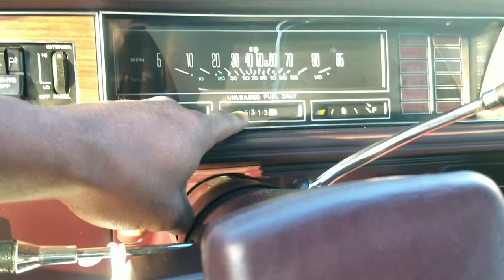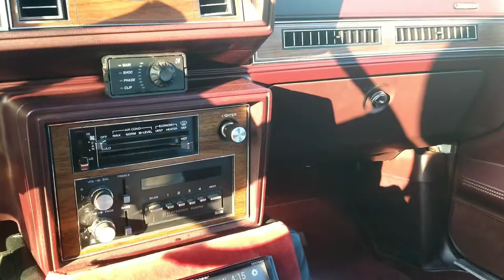1988 Cutlass Supreme on Daytons and Vogues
A walk around look inside and out of a 1988 cutlass supreme that looks amazing